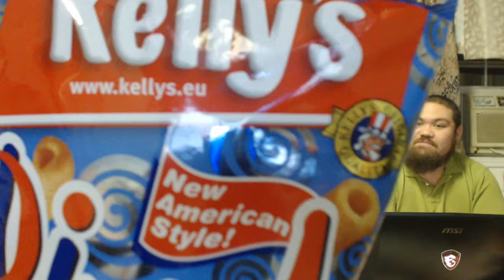Universal Yums, Austria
Universal Yums, Austria box.